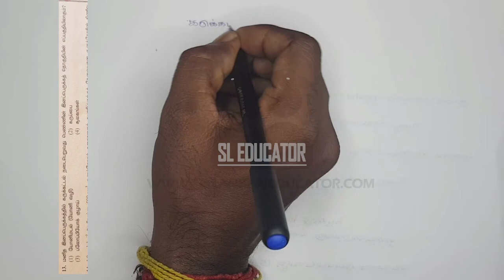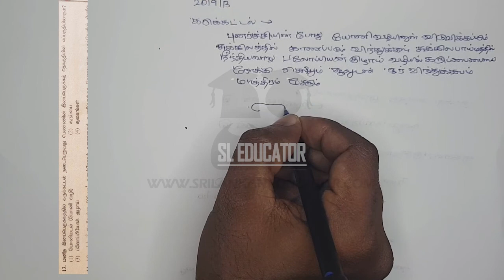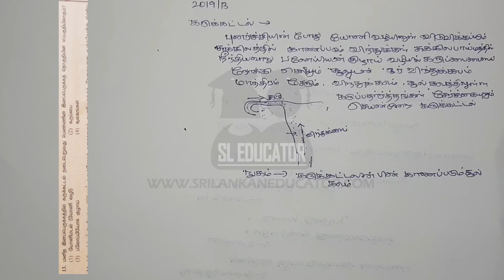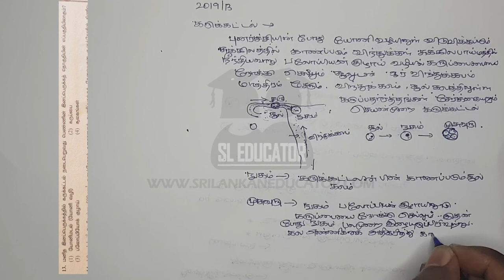G.C.E O/L Science Past Papers Discussion | Unit 14 | Part 1 | Tamil Medium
Here We discussing Past Papers Questions and Answers from 2020 Science Past Paper
Keep watch for more updates.